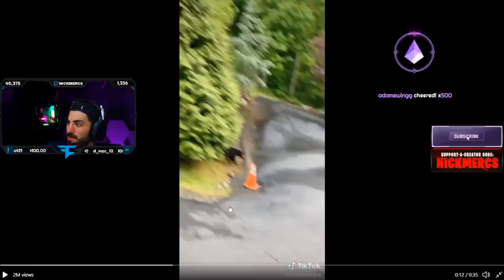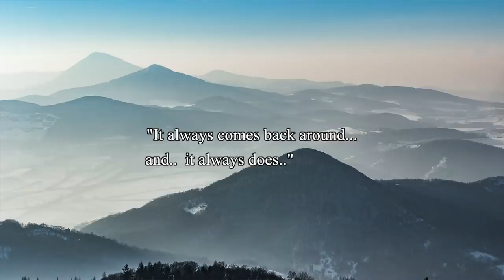My Worst Nightmare... 27 Kill Game! Ft. Tfue & SypherPK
► Use Code Nickmercs for all scuf purchases!

Show my Editors some love!